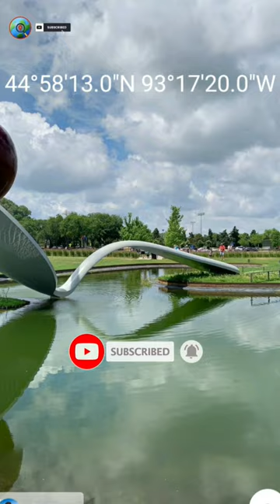I found Giant Spoon 🥄 on google maps and google earth 🌍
Giant Spoon 🥄 on Google Maps and Google Earth 🌍

गूगल मैप्स और गूगल अर्थ 🌍 गूगल मैप्स पर विशाल चम्मच

अधिक 🙏🏻 के लिए सदस्यता लेंगूगल मैप्स पर शौचालय से मानव चेहरा

Worldy_ Guy 2M
World big in google map Things found on google map
3D google earth scary video 3d google earth live satellite
3d google earth
Things found on google maps shorts 3d google map app 3d google animals
3d google animals
google earth location in Hindi Google Earth best 3d cities
Best 3d google earth Google Earth location
How to watch 3d view in google earth
3d google earth view
google earth
Google Earth location
google earth location google earth tiktok
How to see live map on google earth THINGSgoogle earth pro
Creepy things on google earth google earth location tiktok
google maps
Google map
Things found on google earth tiktok
earth 3d Earth 3d view
Google translate
Horror google e
Scary google translate
Scary video
3d google map
3d earth map
google earth
Earth live video
google earth
spiderman
xe tăng
hantu
ไดโนเสาร์
siren kafa
dinosaurus
granny
con ma
alphabet lore excavator
ondel-ondel
ikan
pesawat terbang
barongan
omo
train
ondel-ondel
ikan
pesawat terbang
barongan
omo
train
google maps
spider-man
rainbow friends
dinosaur
huggy wuggy dinosaurs
сиреноголовый
place
zombie
car
robotsakura
roblox
map
siren head
google earth
sonic
kereta api
google map
google
minecraft
maps
hulk
truk oleng
ultraman
crab
godzilla